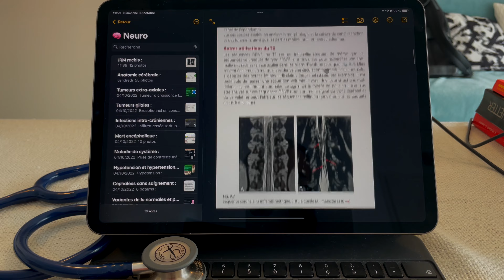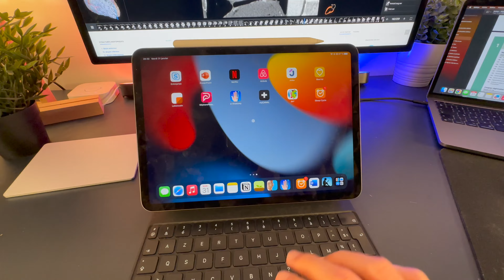Médecine | Mon SETUP pour REUSSIR (FULL APPLE 🍎)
Bienvenue, moi c’est Robin, interne en 10 ème année de médecine, je te dévoile mes meilleurs conseils et astuces pour réussir tes études ! 🏆

J’ai terminé 60ème en PACES et 360 ème aux ECNi en 2021, j’ai choisi la radiologie médicale à l’internat et j’essaie d’accompagner le maximum d’étudiants dans leur réussite 🩻
Je suis passionné de productivité, j’aime être efficace et optimiser mon temps 🗓️

Mentalité 1% 🔥 : Viser l’excellence dans tous les domaines de vie en agissant en accord avec ses ambitions profondes 🌏
Si cela te parle, tu peux rejoindre la **communauté 100% gratuite** des gens motivés à réussir avec le mentalité 1% 🔥

Si tu es étudiant en médecine et que tu cherche un outil d’IA entrainé sur les collèges pour réviser efficacement, essaye gratuitement
Si tu souhaites d'autre contenu sur les études de médecine, comment optimiser tes révisions et réussir en médecine, n'hésite pas à t'abonner et à activer les notifications pour ne pas manquer les prochaines vidéos  🎥

Je t’offre également un guide d’ANATOMIE OFFERT pour progresser, disponible sur le groupe Skool gratuitement
Je te souhaite de bonnes révisions et pleins de bonnes choses dans tes projets 📚

Robin 🍀